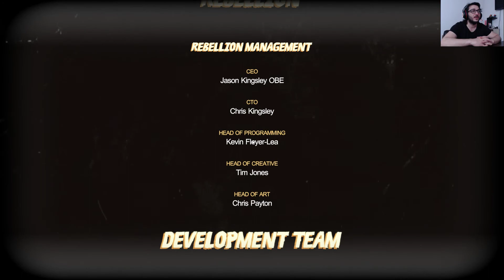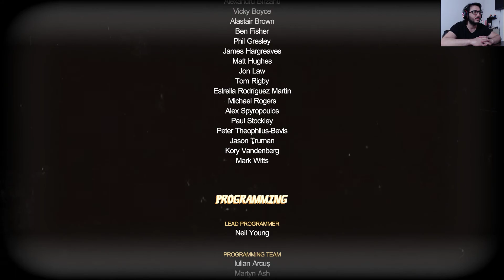Strange Brigade -AFTERLİFE: Kraliçe'nin Sonu- FİNAL